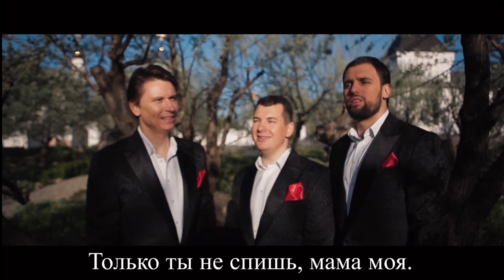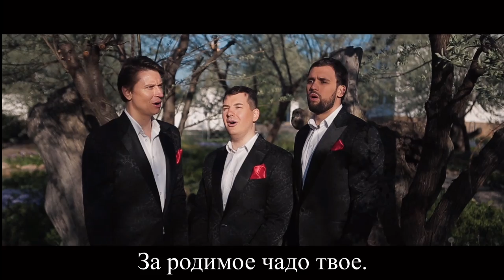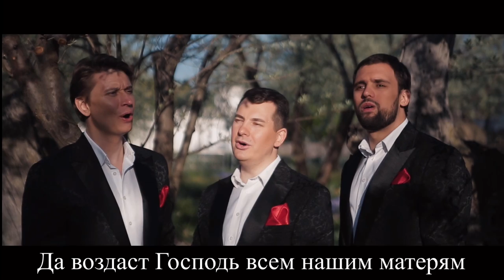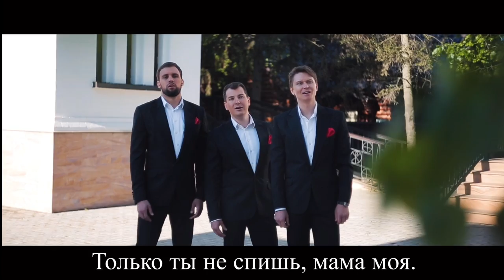Тихо Шумят Сады духовный кант с текстом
Тихо Шумят Сады, одно из самых любимых духовных песнопений!!!
 В репертуаре Арт-группы LARGO духовный стих появился в процессе подготовки CD диска
 СЛАВА БОГУ ЗА ВСЁ!!!
 Этот духовный кант нашел отклик в сердцах многих людей!!!
 Группой Ларго было принято решение снять видеоклип на эту песню!!! Съёмки видеоклипа
 на песню Тихо Шумят Сады проходили на монашеском подворье женского монастыря в
 честь иконы Божией Матери «Всецарица»

Тихо шумят сады нотная обработка  игумена Никифора Кирзина
Тихо шумят сады
Ночь глубокая, тихо шумят сады
Только ты не спишь, мама моя.
Слышу шепот губ — всё повторяешь ты
В жаркой мольбе своей имя моё.

Знаю слышит Бог это моление
За родимое чадо твое.
И в душе моей с благодарением
Вновь обретаю я свет и тепло.

Что бы сделал я, если бы не было
В испытаниях рядом тебя .
Мама, ты меня к Богу направила
И в церковь Божию меня привела.

Да воздаст Господь всем нашим матерям
За молитву их за их детей.
Чтобы в вечности мамы увидели
Всех сыновей своих и дочерей.